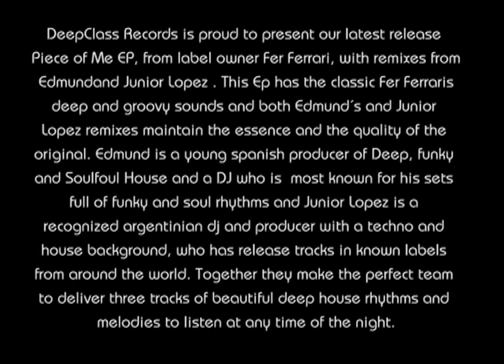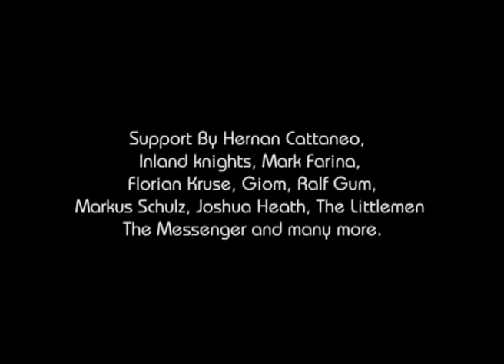Fer Ferrari - "Píece Of Me Ep" (DeepClass Records)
DeepClass Records is proud to present our latest release Piece of Me EP, from label owner Fer Ferrari, with remixes from Edmund and Junior Lopez . This Ep has the classic Fer Ferraris deep and groovy sounds and both Edmund´s and Junior Lopez remixes maintain the essence and the quality of the original. Edmund is a young spanish producer of Deep, funky and Soulfoul House and a DJ who is  most known for his sets full of funky and soul rhythms and Junior Lopez is a recognized argentinian dj and producer with a techno and house background, who has release tracks in known labels from around the world. Together they make the perfect team to deliver three tracks of beautiful deep house rhythms and melodies to listen at any time of the night.

Feedbacks:
Hernan Cattaneo - GOOD STUFF
Inland knights (Andy Riley) - piece of me orig is cool
Mark Farina - classy!
Florian Kruse - wicked tracks by Fer! Diggin 'Piece Of Me' the most.
Soul Minority - Great EP, quality tracks, my fav is Edmund's remix!
Giom - The original mix is superb. 100% support from me. Remixes good too. Thanks man
Demarkus Lewis - Nice set of mixes Fer :)
Ralf GUM - edmund mix works best for me
Markus Schulz - org for me
joshua heath - wicked ep!  dig the bouncy deep beats in the original, the extraharmonic layers in Edmunds, and the dirty chuggin Junior Lopez mix!
the littlemen - like edmund mix and original, chucky blines in the house
The Messenger - Original Mix is Fantastic!Really like the Junior Lopez remix too...we'll use them both.
Aki Bergen - Nice
Jon Silva (Pesto Rec) - Friggin late with my feedback but this is one great EP. All mixes really usable but the original sticks out for me. Will play and support!